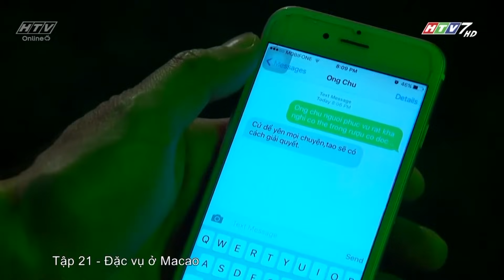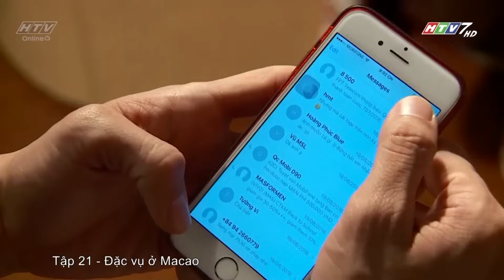Đặc Vụ Ở MaCao - Tập 21 | HTV Phim Hành Động Việt Nam Hay Nhất 2021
Đặc Vụ Ở MaCao - Tập 21 | HTV Films Hành Động Việt Nam Hay Nhất 2021
Đặc Vụ Ở Macao (Tập 22) phát lúc 12g00 PM Việt Nam ngày 15/08/2021
Đặc Vụ ở Macao là một bộ phim truyền hình Việt Nam thể loại hành động của các anh chiến sĩ làm nhiệm vụ mật. Chuyện phim bắt đầu từ vụ nổ súng diễn ra trong vũ trường khiến một người chết. Công an thành phố quyết định mở ban chuyên án X28 với mục đích phá vụ án buôn bán ma túy mới - ma túy Flakka - có xuất xứ từ Ma Cao về Việt Nam tiêu thụ.
Phim có sự tham gia của các diễn viên HongKong như Huỳnh Thụ Đường, Trần Y Linh,.. bên cạnh các diễn viên Việt Nam như Trương Thế Vinh, Thanh Trúc, Anh Thư, Nhan Phúc Vinh...
Xem Tivi trực tuyến tại HPLUS (HTVC):
► Smart TV /STB : Tải  HTVC for Android
Mạng xã hội HPLUS (HTVC):
HPLUS Thuỷ Phạm